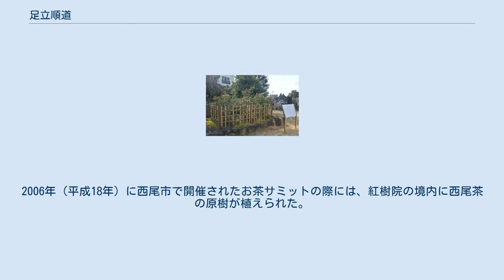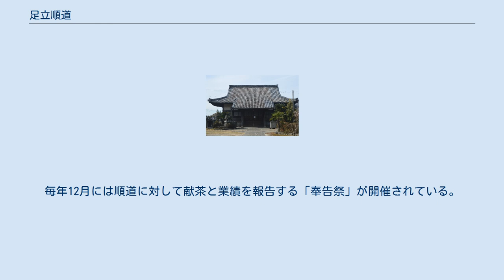足立順道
足立 順道（あだち じゅんどう、天保11年〔1840年〕5月15日 - 明治20年〔1887年〕8月20日）は、日本の僧。
愛知県西尾市にある紅樹院の34世住職。
西尾に茶産業が広まるきっかけを作ったとされ、西尾茶の「茶祖」とされる。
 紅樹院 西尾茶の原樹 尾張国中島郡戸塚村（現在の愛知県一宮市）出身。
父親は足立松左衛門であり、弟に足立勘左衛門がいる。
名古屋の円輪寺で出家し、知多郡大野の洞泉寺に入寺すると、1872年（明治5年）に三河国幡豆郡西尾の紅樹院の住職となった。
当時の紅樹院は荒廃していた上に負債もあったが、檀徒から浄財を募って仏殿を修理すると、玄関や庫裏も修繕し、三十三観音堂・外門・土蔵・書院を新築した。
 『愛知県特殊産業の由来 下巻』によると、順道は1872年（明治5年）に浄土宗総本山である京都の知恩院に赴いた際、順道は京都の宇治と西尾の西野町の気候が似ていることに気づいた。
宇治から西尾に茶種と製茶技術を持ち帰ると、まずは境内の北東の畑に播種して二反歩の茶園を作った。
 初めて茶摘みをしたのは播種から8年後の1880年（明治13年）であるとされる。
順道が開墾した茶畑は約40アールとされる。
順道は殖産興業の観点から、茶以外にミカンや桐の栽培もおこなっていた。
1887年（明治20年）8月20日、47歳で死去した。
 1913年（大正2年）には紅樹院の参道入口に順道の頌徳碑が建てられた。
2004年（平成16年）に西尾市で開催されたお茶サミットの際には、紅樹院の境内に西尾茶の原樹が植えられた。
毎年12月には順道に対して献茶と業績を報告する茶祖奉告祭が開催されている。